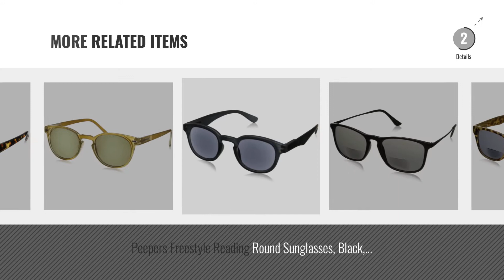Top 10 Peepers Sunglasses [2018]: Peepers Boho Reading 1.50 Round Sunglasses, Red, 47 mm 1.5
For More great products by Peepers, Click this link. [
Peepers Boho Reading 1.50 Round Sunglasses, Red, 47 mm 1.5 Reading 1.50 Round Sunglasses, Red, 47 mm 1.5

Peepers Cabana Designer Retro Sunglasses Designer Retro Sunglasses

Peepers Napa Bifocal Cateye Sunglasses Bifocal Cateye Sunglasses

Peepers Sunday Drive Reading Rectangular Sunglasses, Black, 54 mm Drive Reading Rectangular Sunglasses, Black, 54 mm

Peepers Off the Charts Reading Wayfarer Sunglasses, Blue, 48 mm Charts Reading Wayfarer Sunglasses, Blue, 48 mm

Peepers Cabana Bifocal Retro Sunglasses Bifocal Retro Sunglasses

Peepers Top Shelf Bifocal Rectangular Sunglasses, Black, 51 mm Bifocal Rectangular Sunglasses, Black, 51 mm

Peepers Freestyle Reading Round Sunglasses, Black, 44 mm Reading Round Sunglasses, Black, 44 mm

Peepers Boho Reading Round Sunglasses, Butter Rum, 47 mm Reading Round Sunglasses, Butter Rum, 47 mm

Peepers Date Night Bifocal Rectangular Sunglasses Night Bifocal Rectangular Sunglasses

Try also